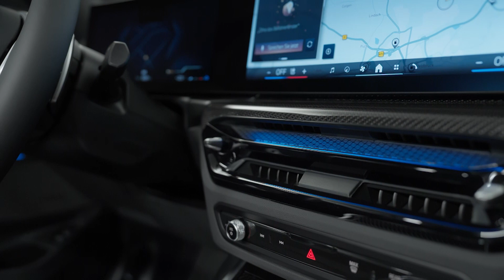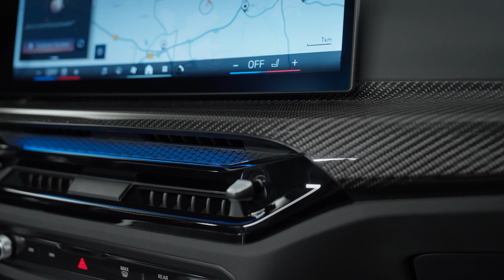BMW 3 Series 2024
Во средина на животниот циклус популарната BMW „Серија 3“ доби освежувања со кои ќе остане актуелна за купувачите и непријатна за конкуренцијата, каква што е впрочем скоро пет децении. И кај двете каросериски верзии затегнaти се брчките и засилени се мускулите. Сега силата достига до 530 коњи.